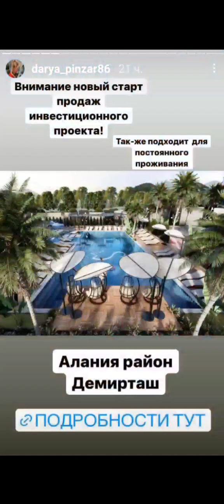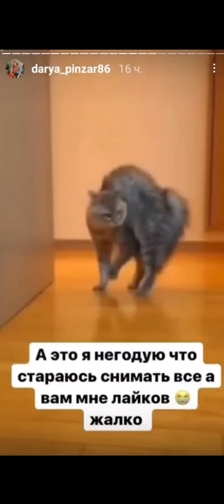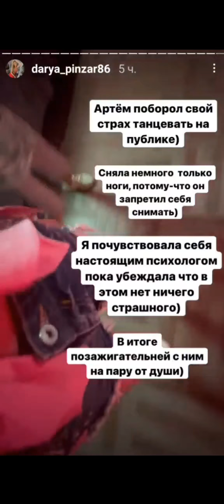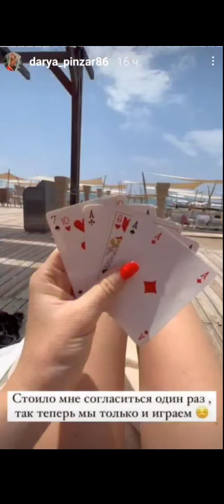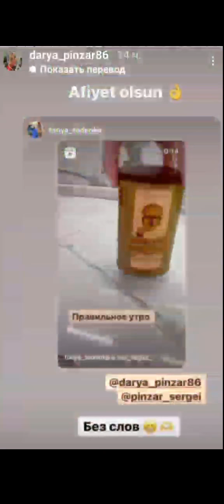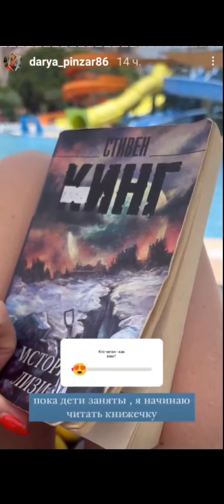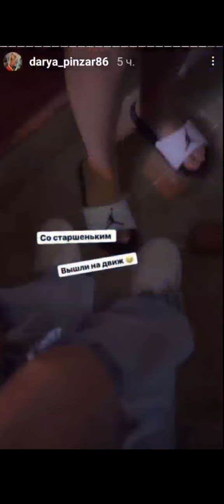Даша Пынзарь. Сын полюбил играть в карты )) 😍😍😍